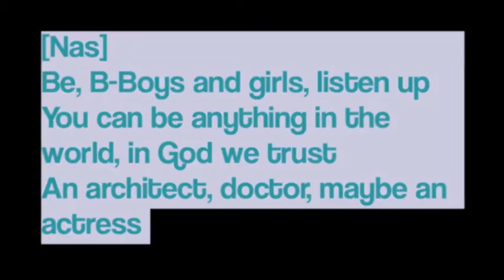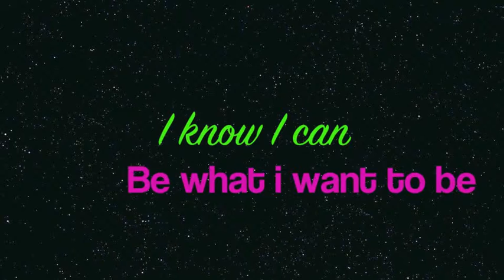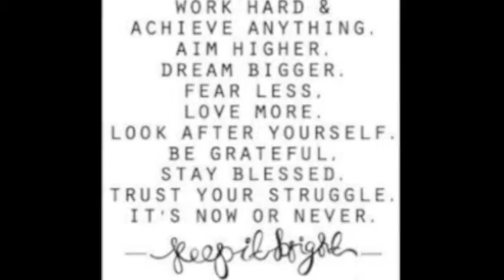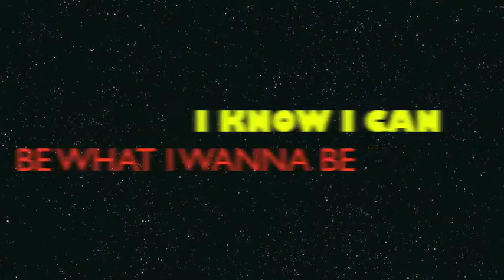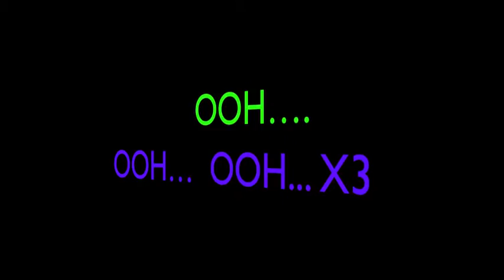I know I Can Nas by Eve D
Greenbelt Middle School
Graphic Design
iMovie Lyric Video
created by a GMS Graphic Design student